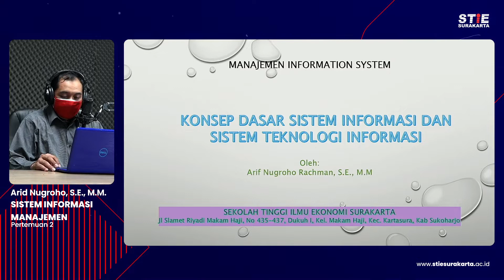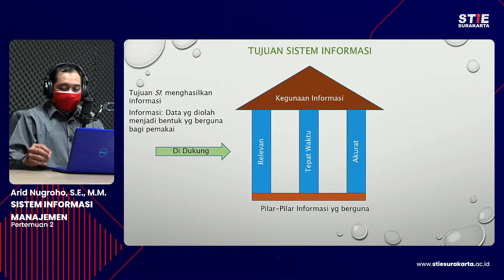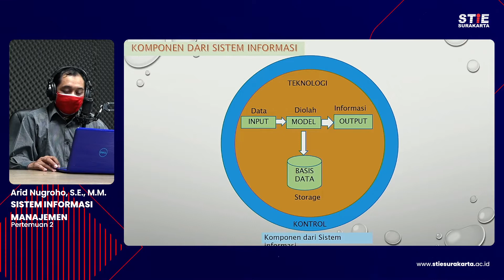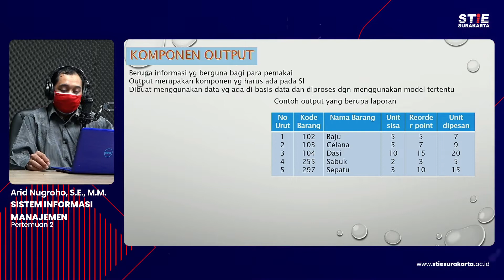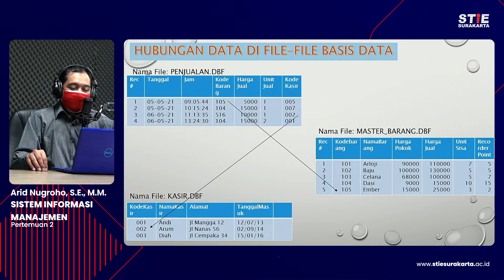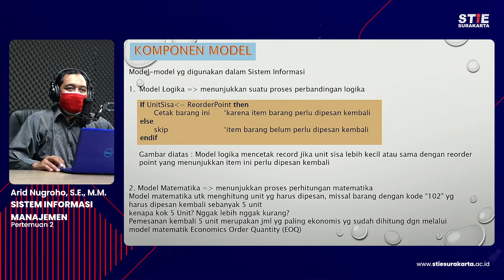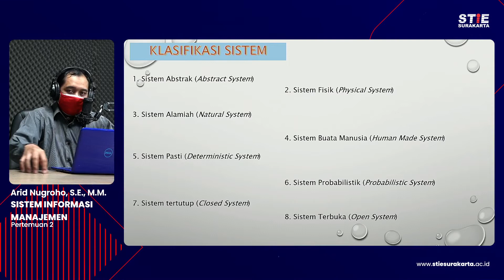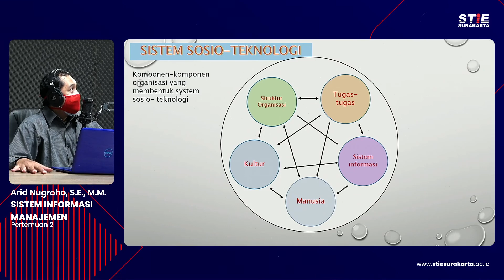Sistem Informasi Manajemen #2 Arif Nugroho